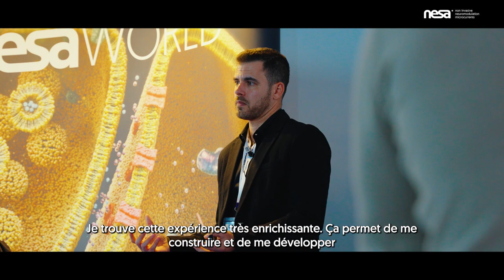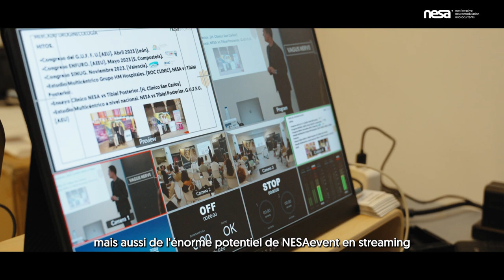Band-annonce NESAevent 2024. Congrès scientifique international sur la neuromodulation non invasive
🔬📚URJC. Universidad Rey Juan Carlos y la Cátedra de fisioterapia

🔬📚UCLM. Universidad de Castilla-La Mancha de Ciencias de la Salud y la Unidad UDAI+I

🔬📚 UE. Universidad Europea de Madrid

🔬📚 UNISINÚ. Universidad del Sinú, Colombia

🔍Estudios científicos completados acerca del uso de la Neuromodulación No Invasiva NESA® en pacientes con distintas patologías

🧬🔍 Innovation Hub FC Barcelona (recuperación física en deportistas de élite)

🧬🔍H. Materno Infantil Las Palmas GC (mejora en la vejiga hiperactiva)

🧬🔍H. San Juan de Dios Tenerife (mejora del posoperatorio en prótesis de rodilla)

🧬🔍C. San Juan de Dios Las Palmas GC (mejora en el estreñimiento y espasticidad nocturna en menores con parálisis cerebral)

🧬🔍Hospital MAZ Zaragoza (alivio del dolor crónico en el síndrome regional complejo tipo I)

1. García F, Fernández D, Vázquez-Guerrero J, et al. (2022) Recovery of the physiological status in professional basketball players using NESA neuromodulation treatment during different types of microcycles in season: A preliminary randomized clinical trial. Frontiers in Physiology. 2022;13.

2. Teruel-Hernández E, López-Pina JA, Souto-Camba S, Báez-Suárez A, Medina-Ramírez R, Gómez-Conesa A. Improving Sleep Quality, Daytime Sleepiness, and Cognitive Function in Patients with Dementia by Therapeutic Exercise and NESA Neuromodulation: A Multicenter Clinical Trial. International Journal of Environmental Research and Public Health. 2023; 20(21):7027.

3. Medina-Ramírez, R., Molina-Cedrés, F., Báez-Suárez, A., & Álamo-Arce, D. (2021). Nesa Non-Invasive Neuromodulation; A New Frontier of Treatment of the Autonomous Nervous System in Physiotherapy. 4.DOI:

4. Báez-Suárez, A., Padrón-Rodríguez, I., Castellano-Moreno, E., González-González, E., Quintana-Montesdeoca, M. P., & Medina-Ramirez, R. I. (2023). Application of non-invasive neuromodulation in children with neurodevelopmental disorders to improve their sleep quality and constipation. BMC Pediatrics, 23(1), 465.

5. Contreras, M., Medina-Ramírez, R., Teruel-Hernandez, E., Vilchez-Barrera, M., Báez-Suárez, A., & Álamo Arce, David. (2023). Rehabilitation in Sleep, Pain, and Bladder Symptoms of NESA Neuromodulation Application in Multiple Sclerosis Patients: A Innovative Treatment. CPQ Medicine Journal, 15(1).